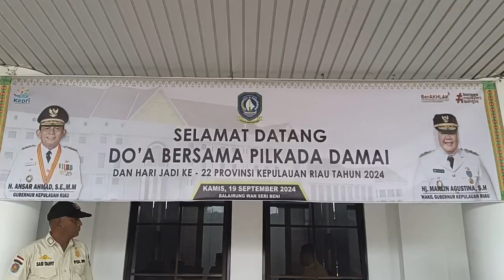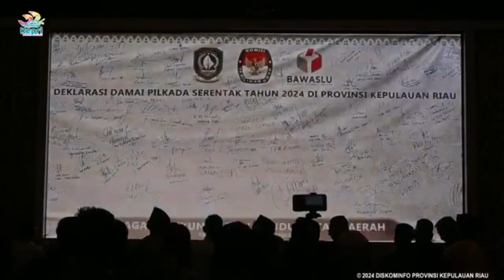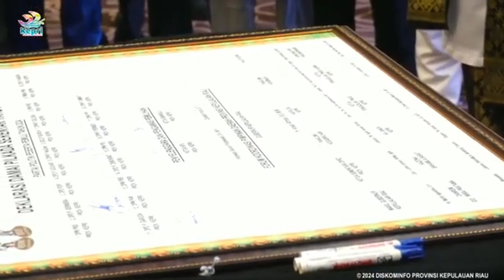Doa bersama dan Deklarasi Pilkada damai 2024